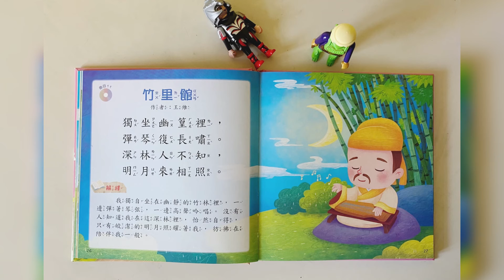唐詩｜「竹里館」王維 ｜Chinese Poetry- Zhú Lǐ Guǎn by Wang Wei